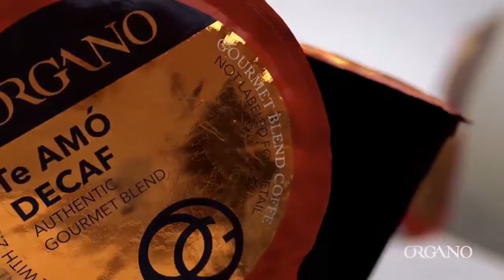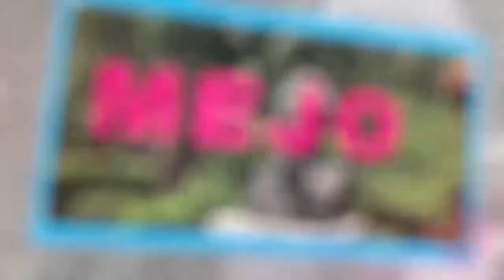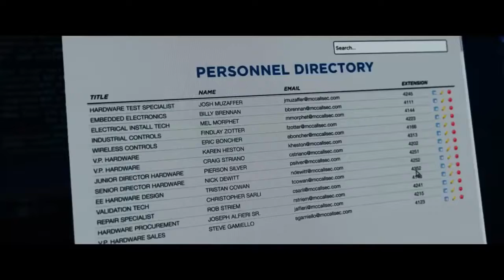Cyberarte - El Mundo del Teatro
8 de Junio 2018
Programa: Cyberarte
Conductores: Benjamin Bernal
Invitados: Emiliano Zurita, Fred Roldán